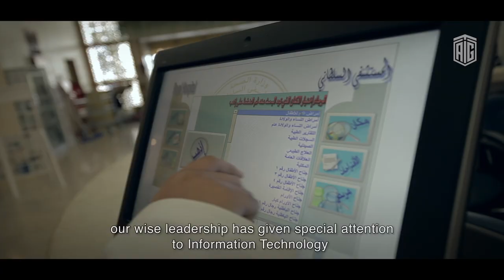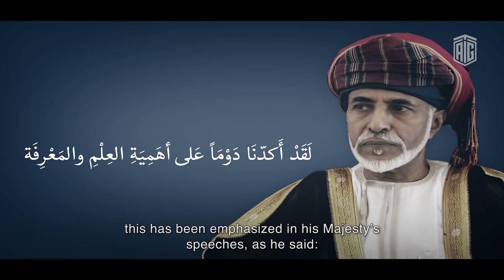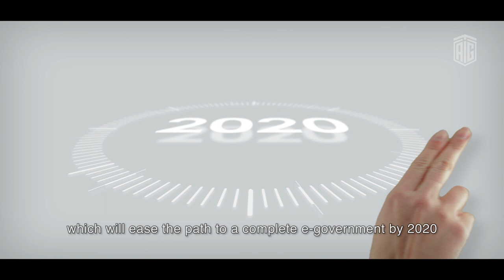Gov. Employees I.T. Training | تدريب موظفي الحكومة في مجال تقنية المعلومات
فيلم مشروع تدريب موظفي الحكومة في مجال تقنية المعلومات - المرحلة الثانية - سلطنة عمان
كتابة النص : سيف المعولي
قراءة التعليق : خالد السلامي
الترجمة : بدر الجهوري
إشراف عام : أ. مجدي الأبيض
إنتاج : مجموعة طلال ابو غزالة